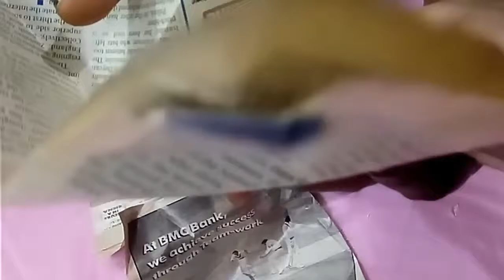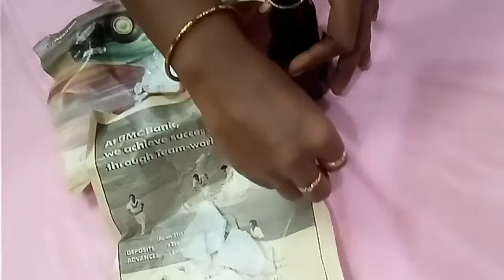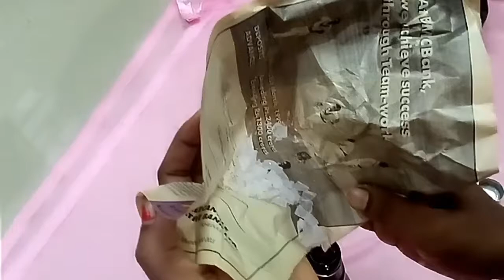home made pain relief balm/how to make pain balm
Wellcome to Gv Techniques Tamil YouTube channel,
This video is making how to make instant pain relief balm fully Explained,